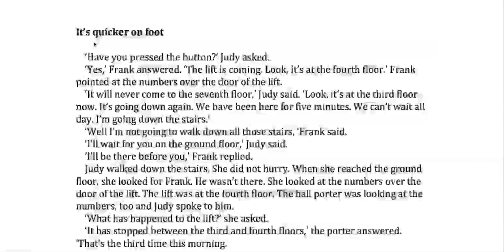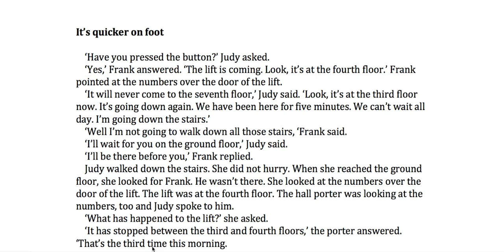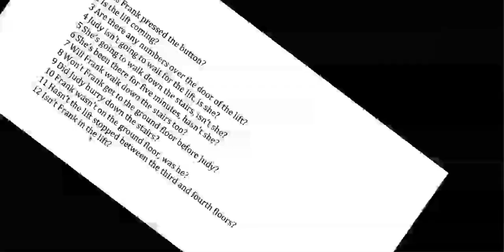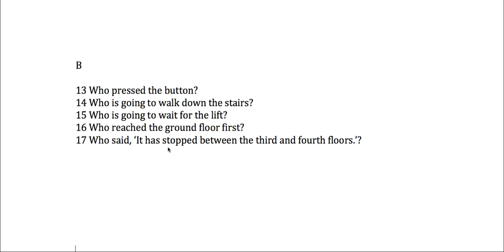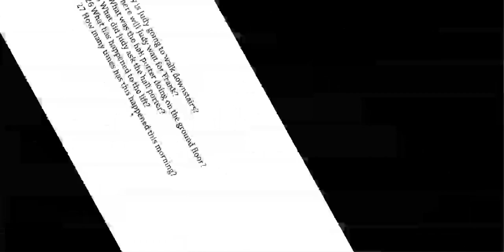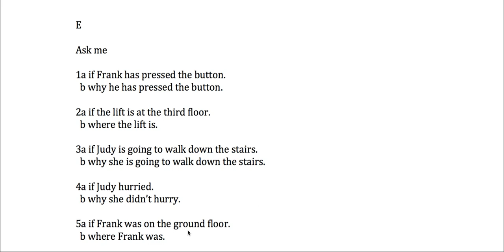QA 24 - It's quicker on foot - como aprender inglês sozinho, aula de inglês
Veja nesta vídeo aula de Alan Yuri várias dicas importantes sobre a gramática inglesa básica e dicas sobre pronúncia em inglês, Alan Yuri tem em seu website um curso completo para você aprender inglês sozinho, aula de inglês